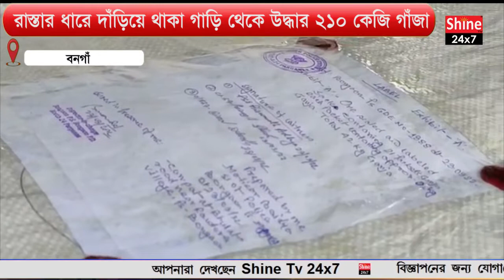রাস্তার ধারে দাঁড়িয়ে থাকা গাড়ি থেকে উদ্ধার ২১০ কেজি গাঁজা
210 kg of cannabis recovered from a car parked on the side of the road

Bangaon police recovered 210 kg of cannabis from Raotara area of ​​Sundarpur gram panchayat. Police became suspicious when they saw a matador fan standing on the side of the road. Police searched the vehicle and recovered a large quantity of cannabis. Gaza was arranged in a fancy way in that car. Police recovered the huge quantity of cannabis and brought it to Bangaon police station. Today that Gaza has been sent to Barasat court. Police sources said that the suspects involved in the case are still at large and police have not been able to arrest anyone.